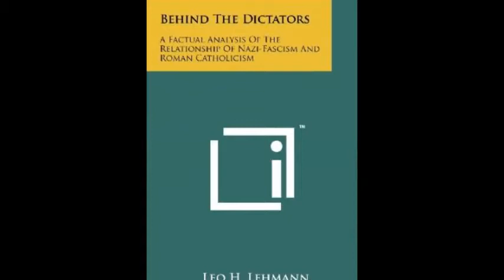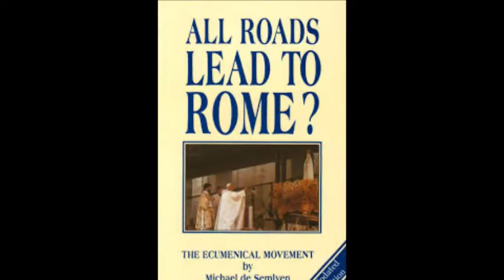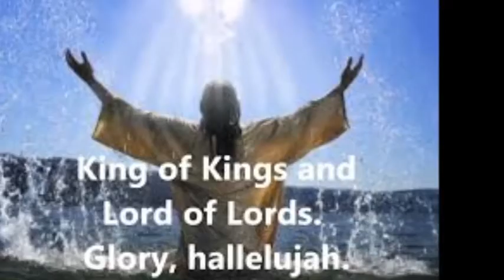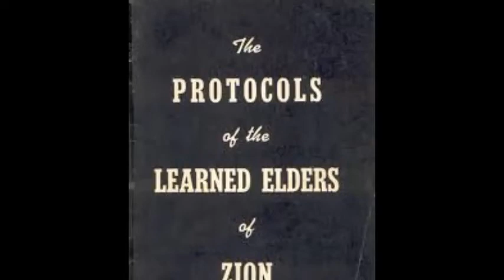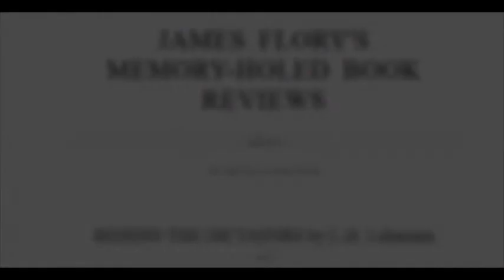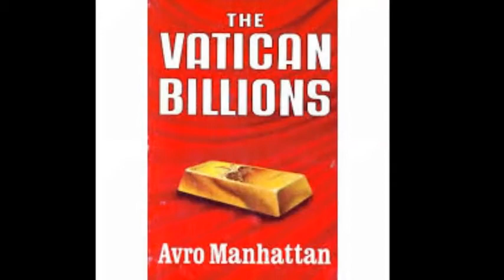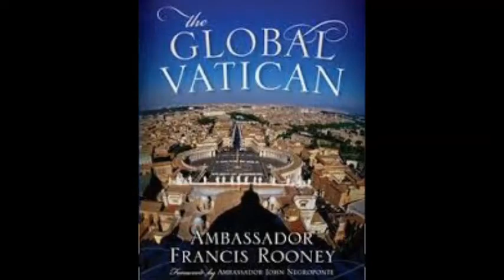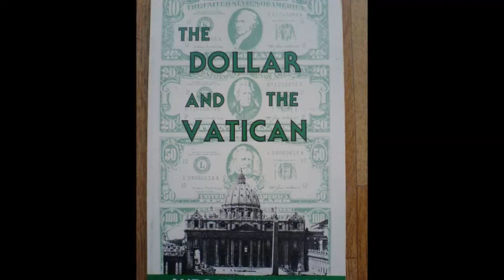Teaser of a new book reading "Behind the Dictators"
That means he died 8 years after writing this great book of Jesuit exposure, I could not find anything concerning his death or the circumstances of his death but I find it interesting the least that he died that short a time after publishing this book...

This is also a great book from the same author to read online:
Vatican policy in the second world war